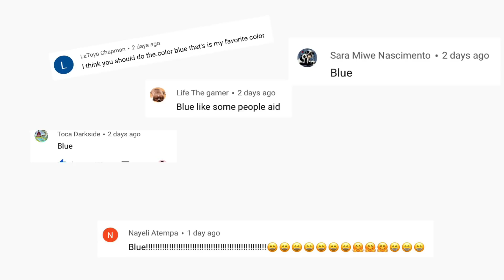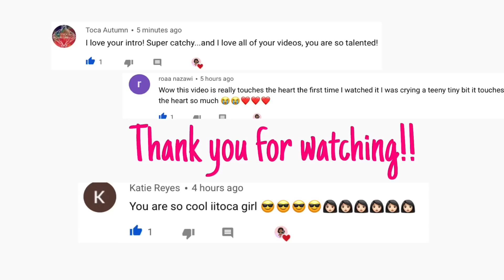Eating BLUE foods for 24 hours | Toca life world challenge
Stay lost-Joe hertz
Bubble bath by The green orbs